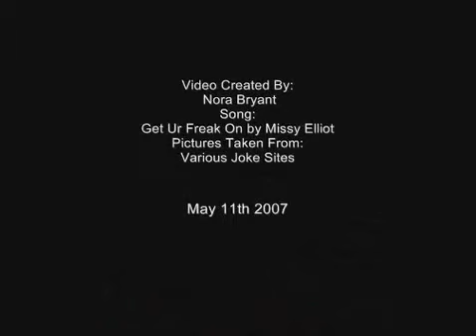Extremely Random Animals - Animais Extremamente ao Acaso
Quando se junta muitas fotos de vários animais, dá nisto...